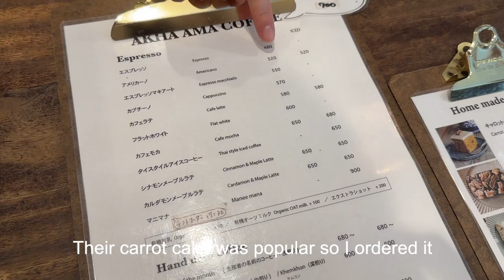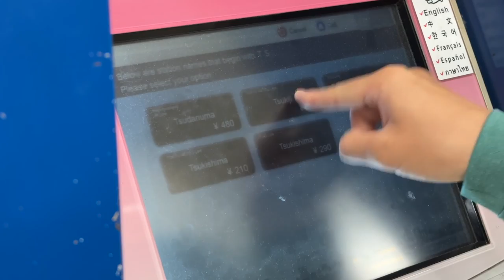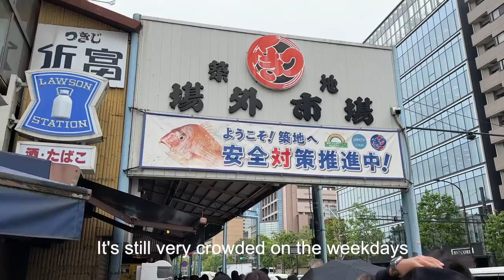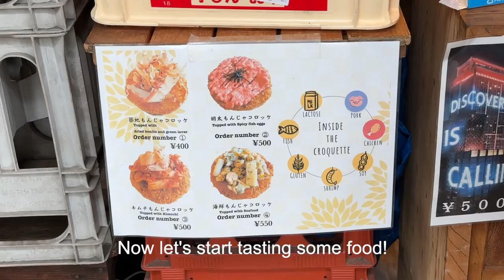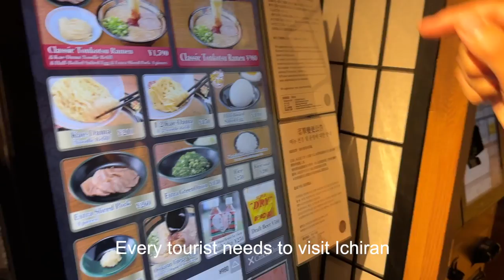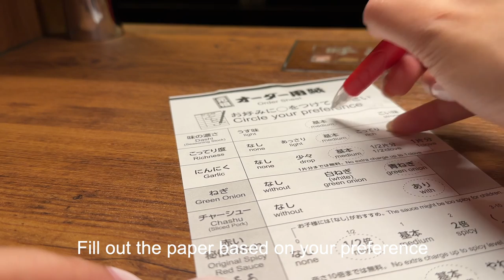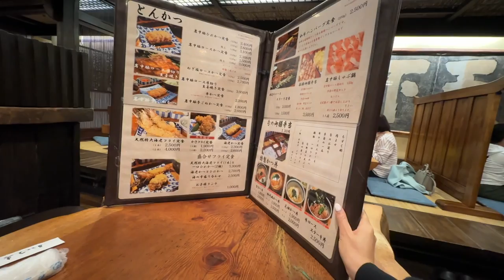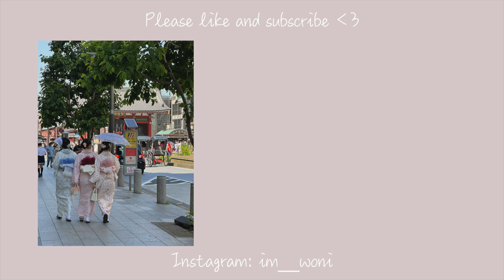Exploring Tokyo: Tsukiji Market, Japanese Ramen, & Cafe Hopping!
Hello💜
In today's travel vlog, I'll be exploring Tokyo and visiting the Tsukiji Outer Market. There will be tons of tasty food tours such as Japanese ramen, omakase sushi, Japanese street foods, and aesthetic cafes.

If you have any questions, leave it in the comments. Would love to help!🫶🏼

Hope you enjoy this Tokyo travel vlog and I'll be back with another one next week.